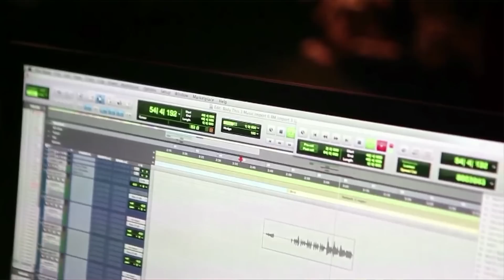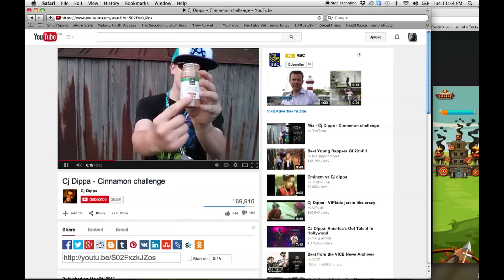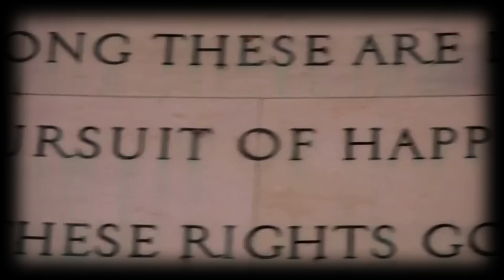E-A-Ski - They Know feat. Codany Holiday - [Official Music Video]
Legendary producer and rapper E-A-Ski shows us how messed up and fake the world and the music industry has gone with his new visual ‘They Know’ with Codany Holiday on the hook.
Edited by talitha cummins